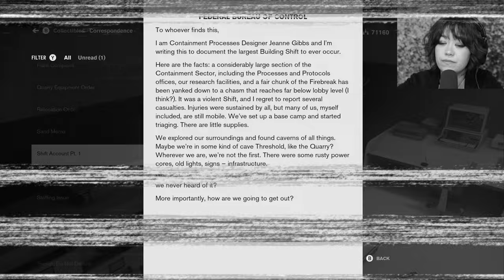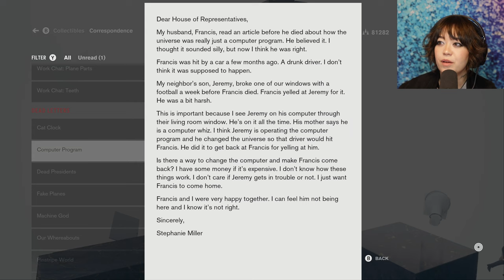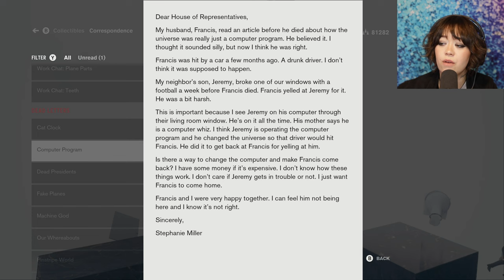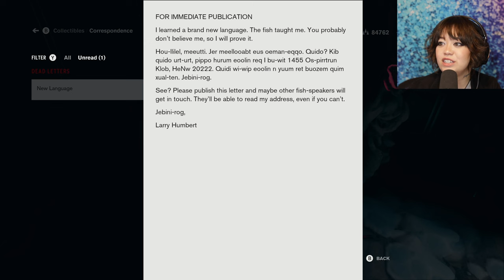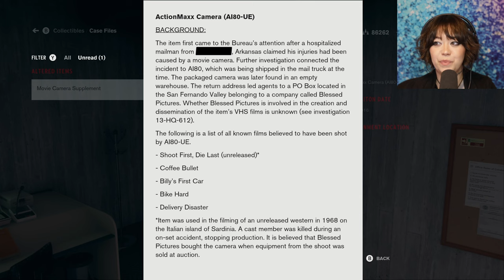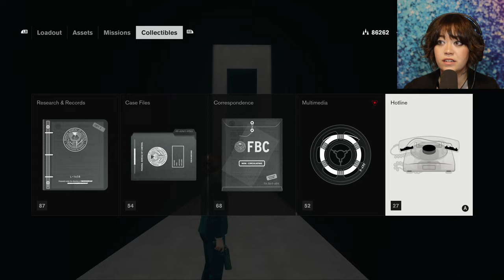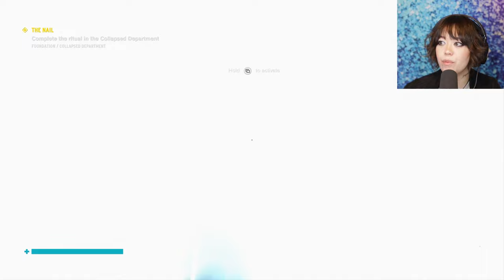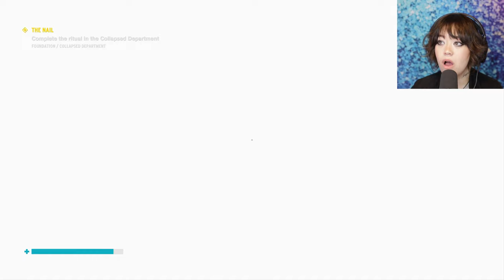THE FORMER, THE LOCK, AND A PANINI | The FOUNDATION, Control - Part 2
After addressing the Hiss invasion, Jesse Faden is summoned to the Foundation in a Hotline call from The Board, where she is urgently needed to handle a situation jeopardizing the safety of the Oldest House. In this expansive new sector of the House, Jesse encounters an aggressive new enemy type in the form of the Hiss Sharpened, and discovers the new Shape ability, which would help her in traversing the crystalline caverns of the oldest region of the Oldest House, as well as battling the enemies she'd encounter along the way.

The Foundation is the first downloadable expansion for Control. It was released on March 26, 2020, for the PlayStation 4 and Epic Games Store on PC, with a June 25, 2020 release date for the Xbox One. It was followed by AWE, which released on August 27, 2020, on all platforms.

In addition to the paid story expansion, a free update also rolled out the same day on all platforms, adding the Shield Rush skill for the Shield ability, one additional tier of upgrades, an option to reallocate your ability points, and several quality of life updates to the game's interface.

Control is a 2019 action-adventure game developed by Remedy Entertainment and published by 505 Games. The game was released in August 2019 for PlayStation 4, Windows, and Xbox One, and for PlayStation 5 and Xbox Series X/S in February 2021. Cloud-based versions for the Nintendo Switch and Amazon Luna were released in October 2020, followed by a version for Stadia in July 2021. Two paid expansions have been released.

The game revolves around the Federal Bureau of Control (FBC), a secret U.S. government agency tasked with containing and studying phenomena that violate the laws of reality. As Jesse Faden (Courtney Hope), the Bureau's new Director, the player explores the Oldest House – the FBC's paranormal headquarters – and utilizes powerful abilities in order to defeat a deadly enemy known as the Hiss, which has invaded and corrupted reality. The player gains abilities by finding Objects of Power, mundane objects like a rotary phone or a floppy disk imbued with energies from another dimension, that have been at the center of major paranormal events and since recovered by the FBC. In addition to Hope, voice work and live-action footage is provided by James McCaffrey, Matthew Porretta, and Martti Suosalo, while the band Poets of the Fall provided additional music.

Control is inspired by paranormal stories about the fictional SCP Foundation created by an online collaborative wiki fiction project, based on the genre of the new weird. The environments of the Oldest House are designed in the brutalist architecture style, common for many government buildings created during the Cold War era, which served as a setting to show off the game's destructive environmental systems. The core game includes many allusions to Alan Wake, one of Remedy's prior games with similar themes of the paranormal, and Control's AWE expansion is a crossover between these two series, which Remedy said forms part of the Remedy Connected Universe. Control was one of the first games released to take advantage of real-time ray tracing built into the hardware of newer video cards.

Upon release, Control was met with positive reviews from critics, with several gaming publications naming it among their top games of 2019. The game was nominated for numerous video game awards, winning several related to the game's art and design. It sold over three million units by November 2022. A sequel, Control 2, and a separate four-player co-operative spin-off, codenamed Condor, were announced in June 2021.